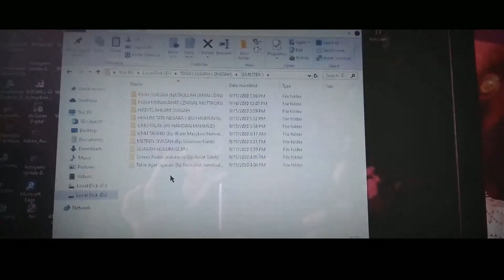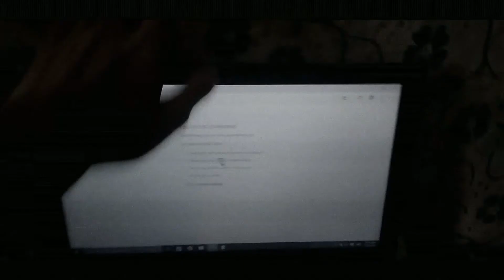Iam Happy (Maybe) Pasca Covid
Lirik terjemah lagu Skinny fabs:

Living all alone kinda forgot it's been that long
(Hidup sendiri agak lupa sudah selama itu)
Since someone’s gone, I've been trying to be a little bit strong
(Sejak seseorang pergi, aku mencoba menjadi sedikit kuat)
And it is not that easy to be exactly who I was
(Dan tidak mudah menjadi diriku yang sebenarnya)
My shit is done, now it's time for me try to moving on
(Kesialanku telah selesai, sekarang saatnya bagiku untuk bangkit)

’Cuz if you think I'm such a happy person, no you are wrong
(Karena jika kamu berpikir aku orang yang bahagia, tidak kamu salah)
By saying my laughter is louder than yours
(Dengan berkata tawaku lebih keras darimu)
Shut your freakin' mouth
(Tutup mulutmu)
No one knows what I feel and what i suffer, no they don't know
(Tidak ada yang tahu apa yang aku rasa dan apa yang aku derita, tidak mereka tidak tahu)
So keep your thoughts and stop assuming that
(Jadi jaga pikiranmu dan berhenti berasumsi bahwa)
Someone is always fine
(Seseorang selalu baik-baik saja)

I keep thinking why my friends left me, I can go insane
(Aku terus berpikir mengapa teman-temanku meninggalkanku)
Mom was right about that and now I can't trust again
(Ibuku benar soal itu dan kini aku tidak bisa percaya lagi)
But I think I don't really need no friends
(Tapi aku berpikir, aku tidak benar-benar membutuhkan teman)
I'm alone and it's not that bad
(Aku sendiri dan tidak seburuk itu)
Then again it hurts me so bad and people just don’t know that
(Kemudian lagi itu sangat menyakitiku dan orang-orang hanya tidak tahu)

Maybe this time, I’ma take back what is mine
(Mungkin saat ini, aku akan mengambil kembali milikku)
All the smiles all the joys those are mine
(Semua senyuman, kebahagiaan, itu semua milikku)
There will be no more cry, and
(Tidak akan ada lagi tangisan, dan)
There will be no more try, and
(Tidak akan ada lagi percobaan, dan)
These places I never belong
(Tempat-tempat ini tidak penah aku miliki)
'Cus this guy now is gone
(Karena orang ini sekarang sudah pergi)

If you think I'm such a happy person, no you are wrong